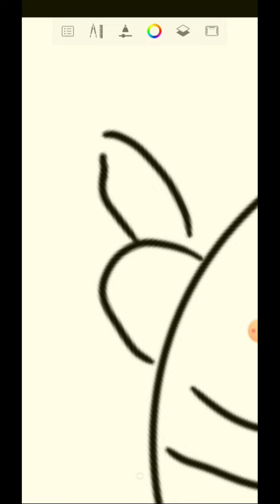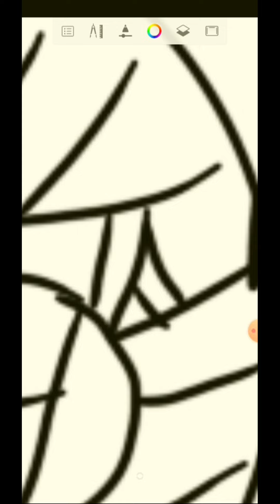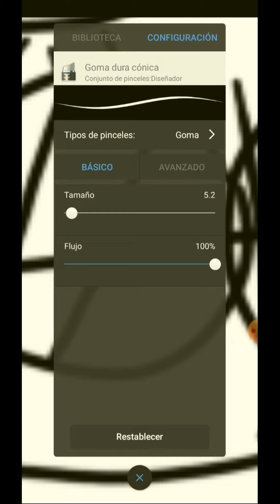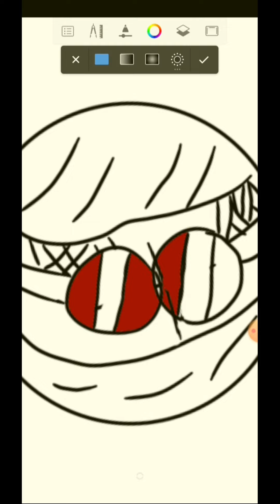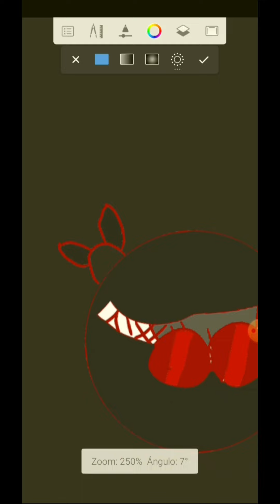dibujando a hank j. wibletom